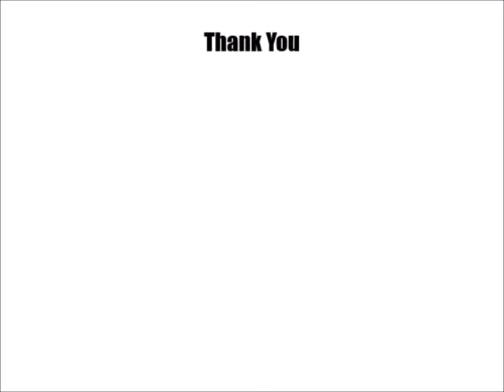Different Type of Terrazzo Repair Method in West Palm Beach Area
There are several types of terrazzo repair methods available in the West Palm Beach area, depending on the type and extent of damage to the terrazzo. Here are some of the most common types of terrazzo repair methods:

1. Cracks repair: For small cracks in the terrazzo, a liquid crack repair epoxy can be used to fill the crack. For larger cracks, the damaged area may need to be cut out and replaced with new terrazzo.

2. Stain removal: Terrazzo is porous and can easily become stained. Stains can be removed using a poultice made of a mixture of baking soda and water, or a specialized cleaning solution for terrazzo.

3. Polishing: Terrazzo floors can become dull over time due to wear and tear. Polishing can restore the shine of the floor by using specialized diamond abrasive pads to remove the top layer of the terrazzo and reveal the fresh, polished layer underneath.

4. Replacement: For severely damaged areas, it may be necessary to cut out the damaged section and replace it with new terrazzo. This is typically done for large areas of damage or for areas that have become unstable or unsafe.

5. Refinishing: If the terrazzo is in good condition but the color or pattern is outdated or no longer desirable, it can be refinished with a new layer of terrazzo that has a different color or pattern.

Others Services -
Terrazzo Floor Polishing, Cleaning, Restoration, Installing and more in West Palm Beach Florida Area.